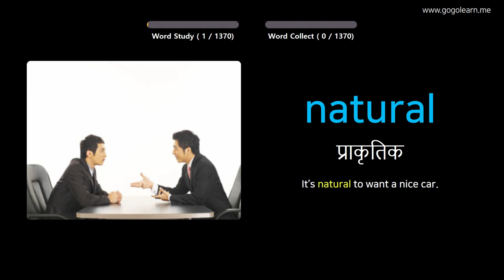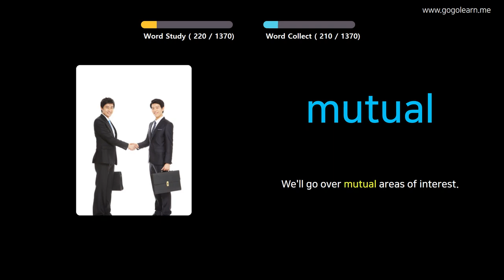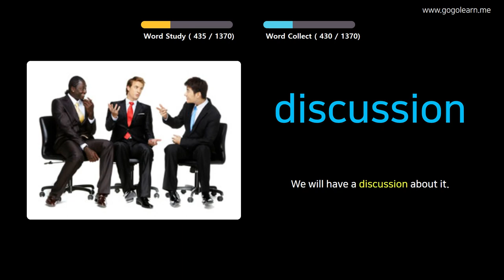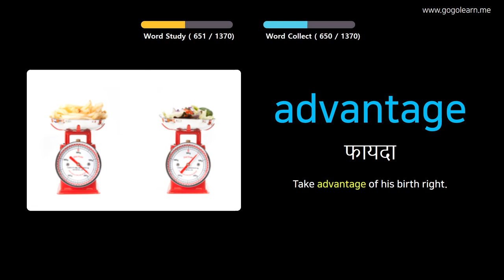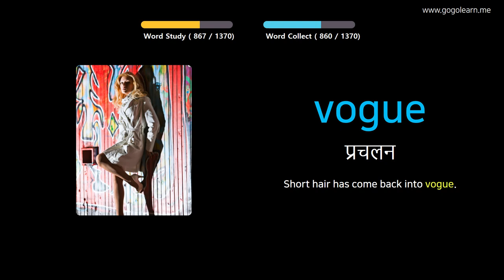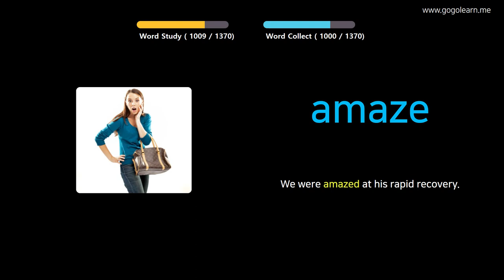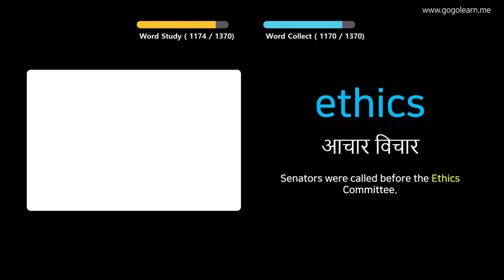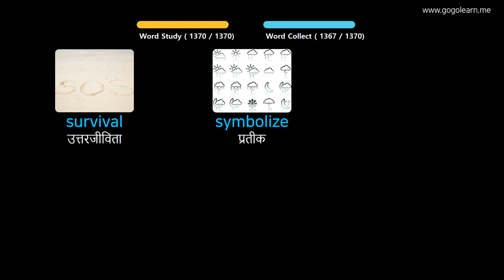चित्रों के माध्यम से अंग्रेज़ी सीखना |अंग्रेज़ी शब्दावली छात्र | Golearn